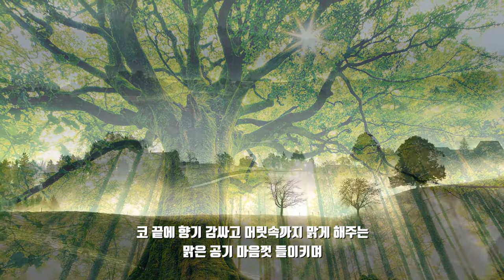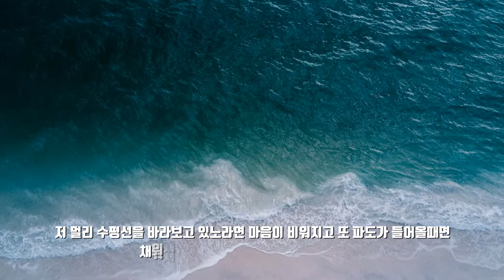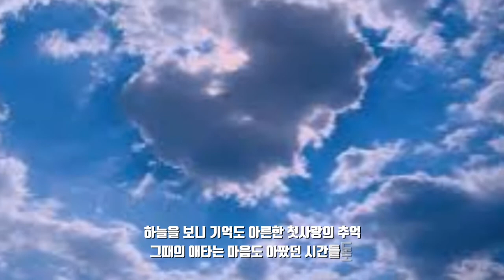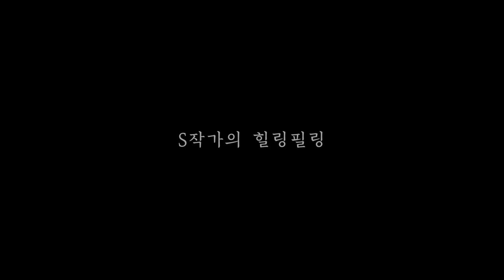일상의 소중함에 대하여... 함께 하기에 행복했던 소소한 일상을 그리며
일상의 소중함에 대하여...

생각조차 못했던,
갇힌 일상과 마주하니
문득, 치열하게 살아온
지난 날들이 떠오른다
하루 24시간이 모자란 듯
이리 저리 뛰다가
겨우 버티며, 바둥거리던 삶
곁을 돌아볼 여유조차 없던 시간들...
그땐 오히려 이런 집콕의 삶을 꿈꿨었다

나른하고 지루한 일상 등지고
간편한 차림으로 길을 나서고 싶다
한동안 걷다가 빈 벤치에 앉아
주섬주섬 가방 꾸러미 꺼내
물 한 모금 마시고, 쿠키 한 입 베어먹고
담백한 미소 지으며
여백의 시간을 가져보고 싶다

아무도 없는 숲길을 걷고 싶다
새소리 바람소리
나뭇잎 바스락거리는 소리
코 끝에 향기 감싸고
머릿속까지 맑게 해주는
맑은 공기 마음껏 들이키며
민들레 홀씨, 후우 날려보기도 하고
가슴 속 탁한 공기도 시원하게
토해내고 싶다

아무도 없는 시냇가에 앉아
졸졸졸 흐르는 물소리 들으며
물 속에서 뽀글거리다가
숨어버리는 물방개도 보고
하도 작아 보이지도 않는
송사리의 왈츠도 구경해 보고 싶다

풀향기 맡으며 누워있기도 해보고
원하는 만큼 오랜 시간을 들여
책을 읽기도 하고 음악도 들어보고
살랑살랑 불어오는 바람에
진한 나무향기도 맡아보고 싶다

맨발로 상념에 잠겨 부드러운 모래
간지럽히는 해변도 걷고 싶다.
저 멀리 수평선을 바라보고 있노라면
마음이 비워지고 또 파도가 들어올때면
채워져 시원해지는 청량감도
느껴보고 싶다

오랜 옛친구들과
추억의 시간들을 끄집어 내보고
열 다섯으로 또 열 여덟살로 돌아가가
왁자지껄 수다로 그 순간의
밝음과 나름 심각했던 고민들을
들여다보고 싶다

하늘을 보니
기억도 아른한 첫사랑의 추억
그때의 애타는 마음도
아팠던 시간들도
또 보내야 했던 아쉬움도
이 모양 저 모양으로
두둥실 떠올라 설레이기도
아프게 느껴지기도 한다

그리우면 아무 때나 볼 수 있는
세상이지만 이제는 찾아 볼 수 도 없고
만날 수 도 없이 소식이 끊긴
어릴 적 소꿉친구도
꼭 작가가 되라던 선생님도
같은 시간 같은 공간에서
치열한 젊음의 열정을 불살라
함께 일했던 동료들도
불현듯 떠올라 그립기만 하다

하루하루 나른한 일상에 지쳐가니,
꿈속의 조우만으로도 행복해지는
소소한 하루